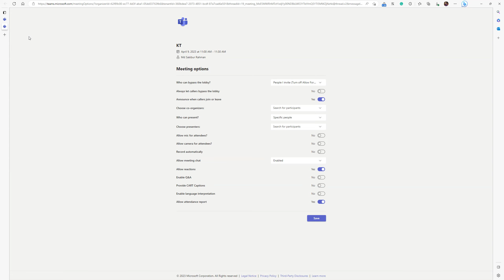Make Everyone Presenter in MS Teams